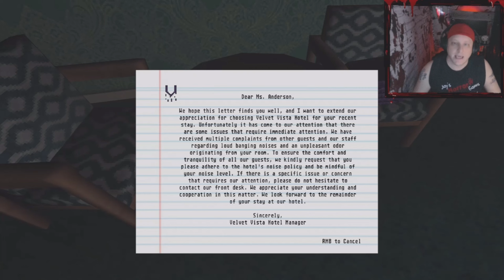One Sister's Death Turns To Horror For The Other 💀😱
Join me today as we step into the eerie and emotionally charged world of "Incoherence," a narrative-driven horror game that promises to tug at your heartstrings. Follow the journey of Kate, a protagonist whose resilience is put to the test as she navigates the harrowing loss of her beloved sister.

"Incoherence" is not just a game; it's an experience. With its unique blend of exploration, interaction, and dialogue, the game invites you to immerse yourself fully in Kate's nightmare—a world where guilt and desperation are your constant companions. As we unravel the mysteries and confront the horrors that lie in wait, we'll discover that every choice matters, and every interaction could be the key to understanding Kate's torment.

What makes "Incoherence" stand out is its ability to weave a compelling narrative through its gameplay. The haunting atmosphere, combined with a soundtrack that perfectly encapsulates the mood of despair, sets the stage for a truly immersive experience. As we guide Kate through this nightmare, we'll encounter puzzles that challenge the mind and decisions that will test our moral compass.

Prepare yourself for a gameplay experience that is as thought-provoking as it is terrifying. Will Kate find the solace she seeks, or will the shadows of her guilt consume her? Join me in this playthrough of "Incoherence" to find out.

Your support helps me bring more of these unique gaming experiences to light.

ABOUT GAME
"Incoherence" is an emotionally charged narrative-driven game that follows Kate, a resilient protagonist grappling with the loss of her beloved sister.

The gameplay combines exploration, interaction with the world and dialogue to immerse players in Kate's nightmare of guilt and desperation.

The following features adult themes, violence, indication of self harm, acts of suicide and vague nudity.

Player's discretion is advised.

NEW VIDEOS DROP DAILY!!

OTHER CHANNEL(S)
Get Your Daily Dose of Horror with my Exclusive Channel for Horror Shorts

CREATOR(S) - DEVELOPER(S) INFORMATION
Game Creator(s): Niven Hedinger

These games are FREE BUT the developers accepts your support by letting you pay what you think is fair for the game. So, Please always TIP your Devs!

MEME'D FOR YOUR PLEASURE: Get Ready to Laugh & Scream: Memes, Music, Visuals, and More are ADDED, for an Unforgettable Experience 🤣😱🔥

MUSIC ADDED
N/A | No Additional Songs Added

TIME STAMPS|CHAPTERS
00:00 Introduction
00:20 Dealing With Our Sister's Death
01:49 Head To Dr. Calkins
02:45 Our Therapy Session
05:28 Back To Our Room
06:02 Dear Ms. Anderson
07:09 Hanging In Our Apartment
07:34 Who Is Knocking?
08:13 Where Are We?
08:28 The Asylum
09:48 Trying To Escape
13:02 WHO IS THAT?!
13:40 Now, I'm Scared!
14:05 The Guilt!
14:30 Our Sister's Tragic Demise
14:54 You Are NOT Alone! Call or Text 988 TODAY!
15:21 Heart Felt Outro | Thanks For Watching